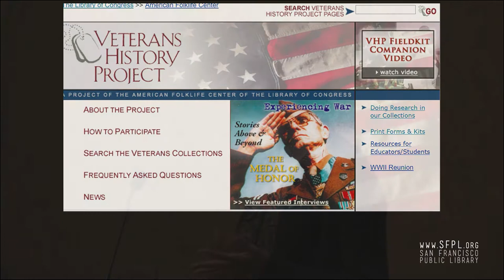Elizabeth Partridge "Boots on the Ground" at the San Francisco Public Library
"Boots on the Ground: America’s War in Vietnam." Nearly 3 million Americans served in the Vietnam War, almost 10 percent of their generation.  They came home to a country divided and angry about the war. At best, the veterans were ignored. At worse, they were vilified. Author Elizabeth Partridge shares the challenging experiences, both during the war and after, of seven veterans profiled in her book. Check out books by Elizabeth Partridge in our online catalog